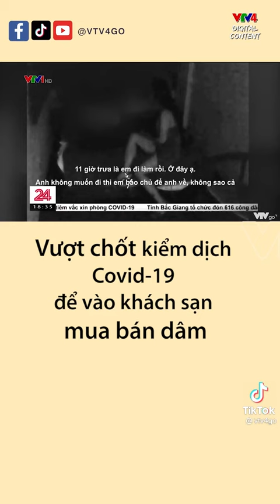Vượt chốt kiểm dịch để vào khách sạn bán d.â.m